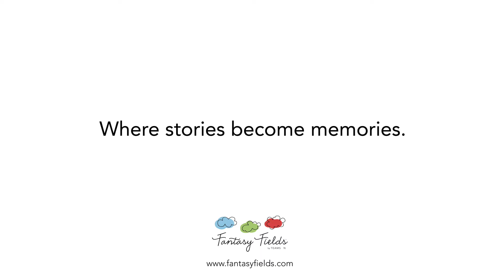Fantasy Fields Sunny Safari Kids Wooden Bookcase, 3 Tier Bookshelf with Drawer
Does your child love a story? Store all their favourite bedtimes reads in this large safari-inspired kids bookshelf. Featuring colourful hand-carved & hand-painted characters such as zebras, lions and monkeys. Plus with a large pull-out drawer, there's extra room to store toys, games, crafts, and other precious trinkets.

Product Code: W-8268A

DETAILS: Fun safari-themed large bookshelf, featuring hand-painted and hand-carved animals including zebras, lions and monkeys.

EXTRA STORAGE: The the two large bookshelves on this bookcase can hold up to 50 books each. Plenty of space between each shelf for storing books of all shapes and size. At the bottom there is a large pull-out drawer, perfect for storing store toys, games, crafts, and other precious trinkets.

EDUCATIONAL: Use this bookshelf to tidy up their bedroom or playroom and create a designated story time space to help encourage their reading and concertation skills.

DURABILITY: Crafted from safe, sturdy, and durable wood to withstand the rough and tumble of everyday play. Wipe clean easily with damp cloth.

ASSEMBLY: Instructions included. Quick and easy assembly in under 30 minutes. The kids bookshelf measures (cm): 55.6(L) x 29.2(W) x 96.5(H). The product packaging measures (cm): 118.7(L) 33.0(W) 8.3(H). This kids bookshelf and storage is suitable for children aged + 3 years.